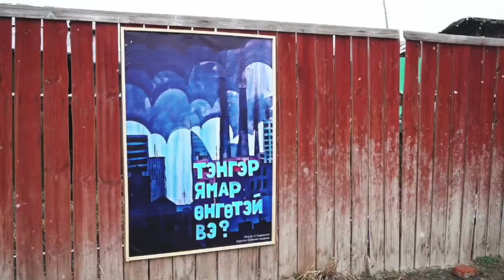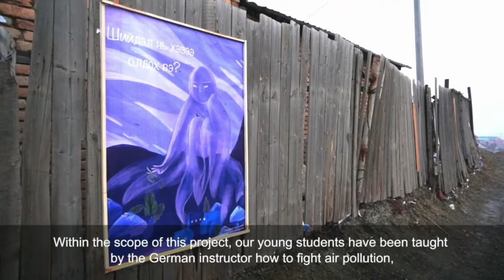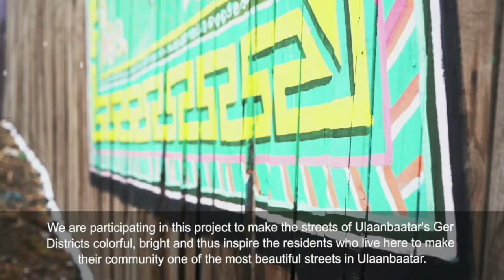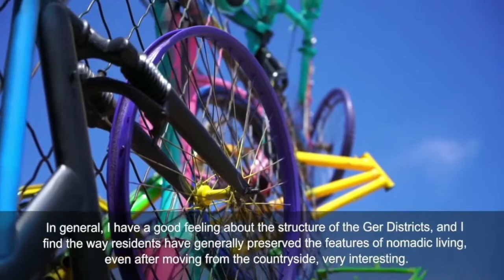European Spaces of Culture - Closing Panel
The closing panel of the 1 June European Spaces of Culture Conference looked ahead: What will the future approach of the EU for culture in external action look like as part of the EU’s role as a global actor? What can the EU learn from other regions of the world, and how can culture bring the EU forward in building its partnerships with the world?

13:53 Panel introduction by Shada Islam
16:08 Keynote statement: Stefano Sannino, Secretary General of the European External Action Service
29:36 Video statement: Nathalie Tocci, Director of the Istituto Affari Internazionali, Special Advisor to EU HR/VP Josep Borrell,
38:03 Salima Yenbou, Member of European Parliament and member of CULT and AFET committees
46:00 Kimani Njogu, cultural policy expert from Kenya
1:02:11 Kateryna Botanova, Cultural critic and curator, Jury member European Spaces of Culture
1:07:29 Gitte Zschoch, EUNIC Director